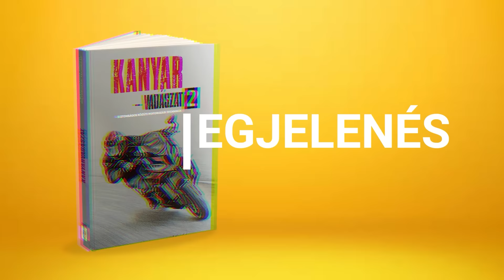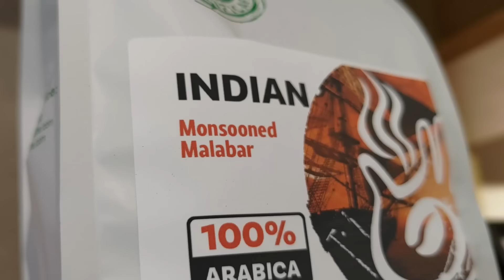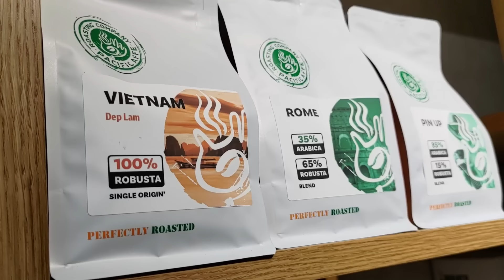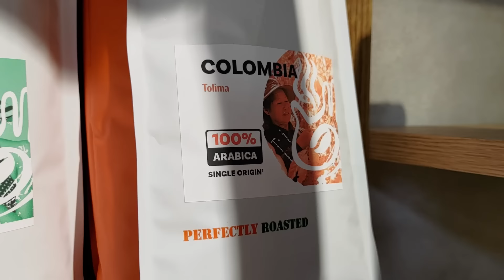Dodor ismét egy BMW M1000XR nyergében!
Ráadásul ebből most Ti is profitálhattok!! :D
A videóból megtudhatod, hogy hol és mit kapsz INGYEN, ha bemondod a nevemet!